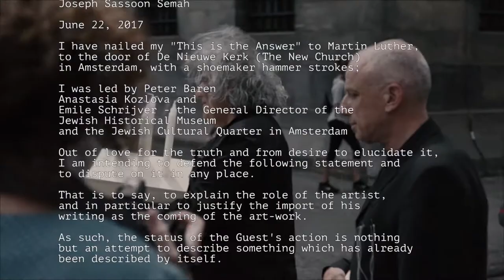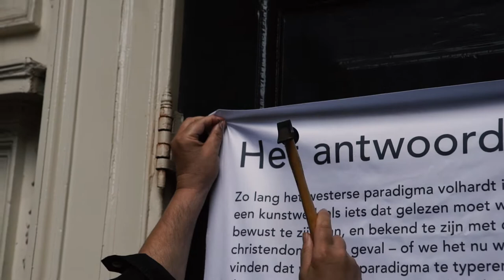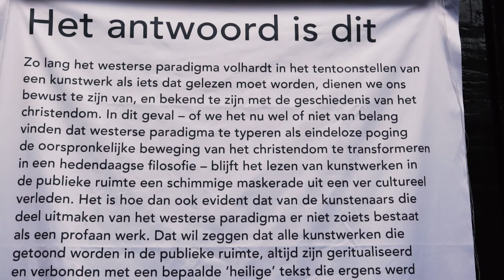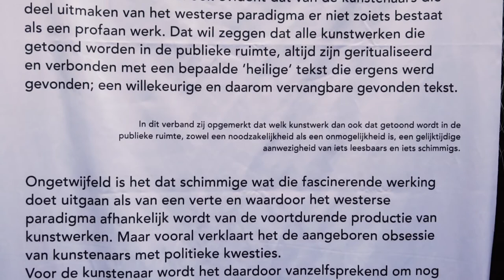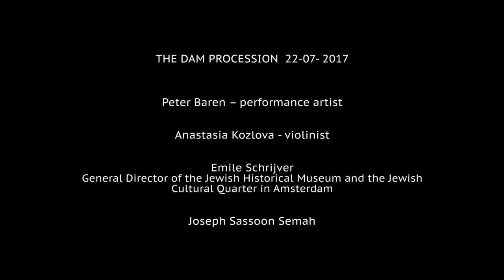Joseph Sassoon Semah: On Friendship / (Collateral Damage) II - The Guardians of the Door 22-07-2017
In On Friendship / (Collateral Damage) II - The Guardians of the Door (June 22 2017 - January 2018), Martin Luther and 500 years of Reformation are the central subject: with art, performances, artistic interventions, round-table conversations, lectures and a book publication. There will be critical reflection on the image of Luther as a 'superstar' and on his importance then and now. The Nieuwe Kerk, The Joods Historisch Museum, the Stedelijk Museum and the Goethe-Institut are all partners in this project.
The starting point was Joseph Sassoon Semah nailing his answer to Luther on the door of the Nieuwe Kerk, preceded by a 'procession' coming from the Dam square. Metropool International Art Projects